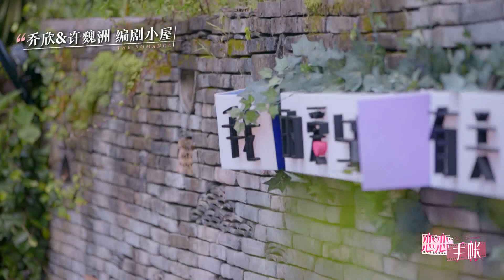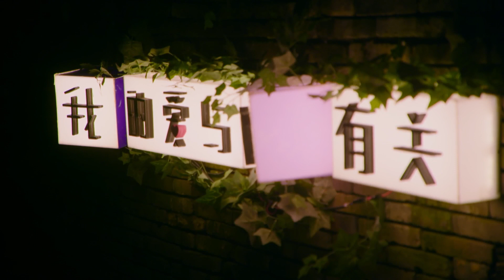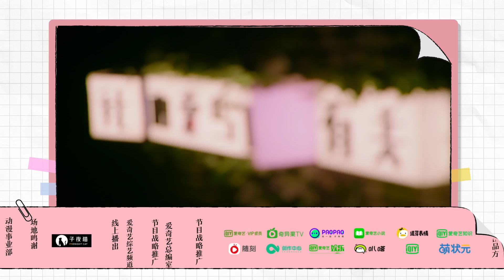【FULL】乔欣密室全程拉住许魏洲 小鬼吴宣仪分享成长故事 |恋恋手账 EP10 |The Romance| iQiyi综艺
《恋恋手账》全集iQiyi综艺全球上线！登录iQiyi国际版或下载iQiyi国际版APP，还有更多独家资源等着你：

《恋恋手帐》是编剧体验剧综交互式真人秀《恋恋剧中人》的会员衍生节目，两组风格迥异的男女艺人作为搭档，依托自身对于爱情的思索，以及沉浸式的场景体验，寻觅灵感，打开创作源头，以编剧身份进行探讨和创作。在此期间，产生的观点碰撞、创作火花、故事脉络，映射出现实生活中不同阶段的恋爱难题，借题引思，帮助人们更好的理解男女思维差异，更好地认识恋爱关系，建立积极、正向、健康的情感价值观。